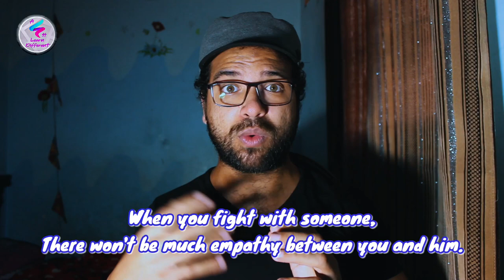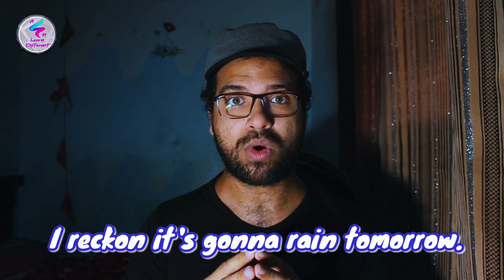ازاي تتعلم انجليزي - كلمات انجليزية لو اتعلمتها هتبقى جامد في الانجليزي!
كلمات انجليزية لو اتعلمتها هتبقى جامد في الانجليزي! - أفضل طريقة لتعلم الكلمات الانجليزية
اتعلم ازاي تعيش حياتك